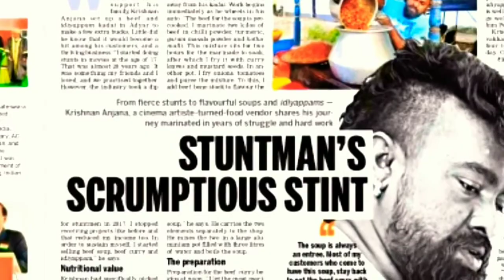Mattu vaal Soup Tamil | Cow tail Soup | Madras Street food | Chennai Street food | MSF